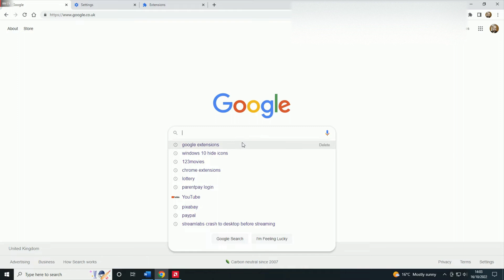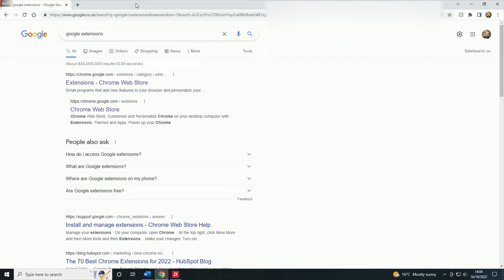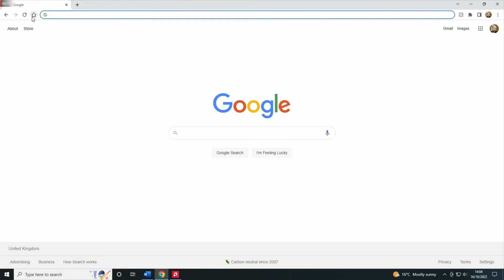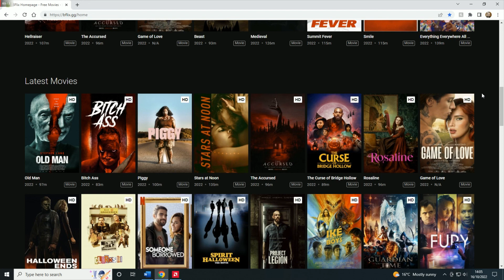Unlock the Secret to Free HD Entertainment in 2024 with BFlix and FBox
Note: Updated website address - see below.

Want to watch the latest films for free with no annoying adverts, but you’re not sure where to start? You have come to the right place.

Skip to 1:50 to get straight on with it.

Ad Blocker
Ublock Origin

Image by Ronny Overhate from Pixabay
Likesharesub
Video by thepastorskitchen from Pixabay

54321
Video by Mr. Badshah from Pixabay

Video by Julia from Pixabay

Welcome
Video by Poetry Rang from Pixabay